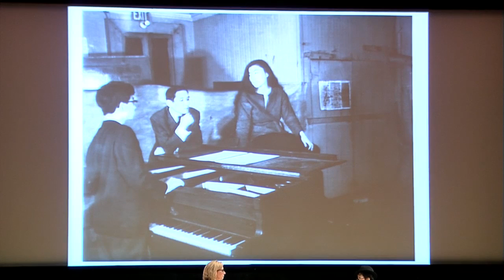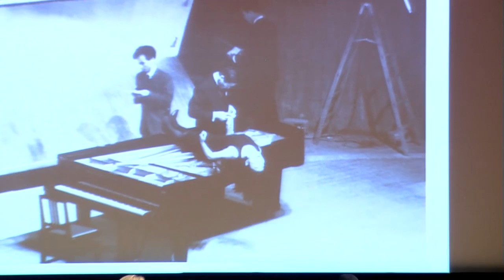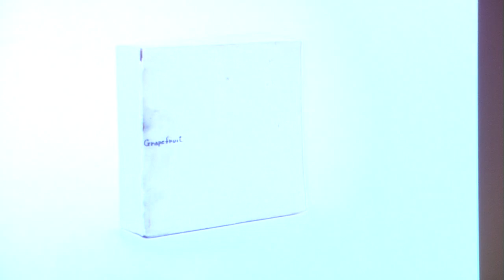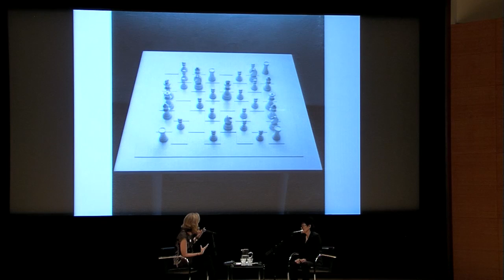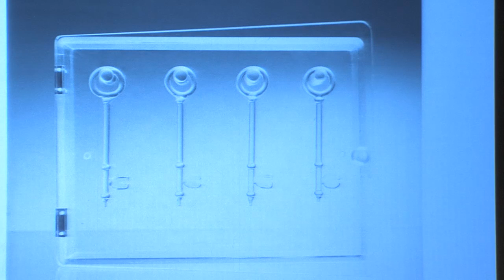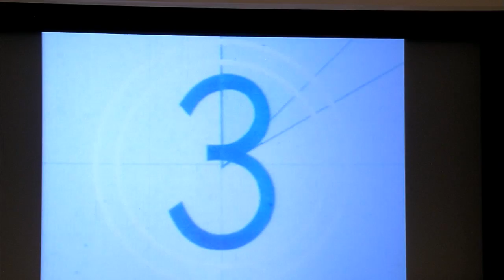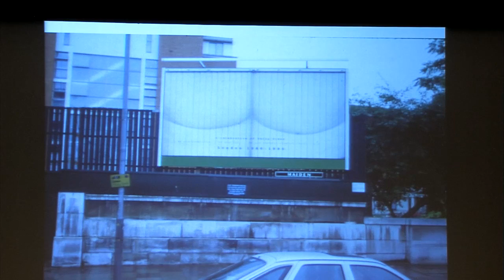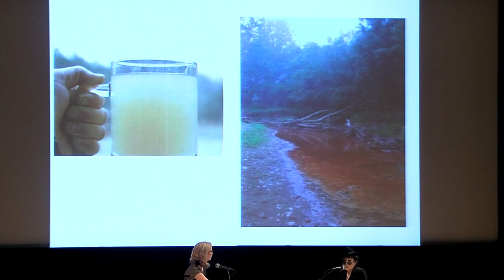2012 Women in the Arts: Yoko Ono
The Museum's tenth annual luncheon celebrating women's contributions to the arts will recognize multimedia artist Yoko Ono, best known for her conceptual and participatory work in media including performance, film, music, and writing. Proceeds from Women in the Arts benefit the artistic and educational programs provided by the Elizabeth A. Sackler Center for Feminist Art.  This event too place at the Brooklyn Museum on November 15, 2012. Video courtesy Elizabeth A. Sackler Foundation.